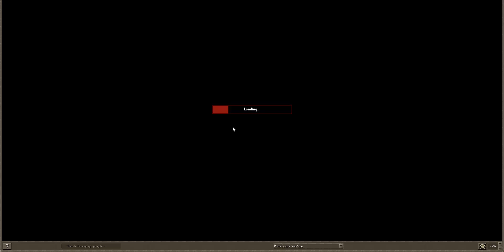Brodolf getting 99 crafting + other stuff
Garrett getting 99 crafting..random banter n shite
sorry for low framerate...was getting 50 in-game but apparently camtasia doesnt want to record with more than .2 fps